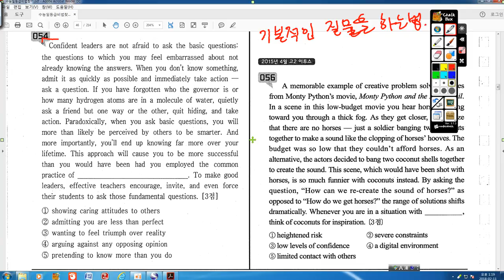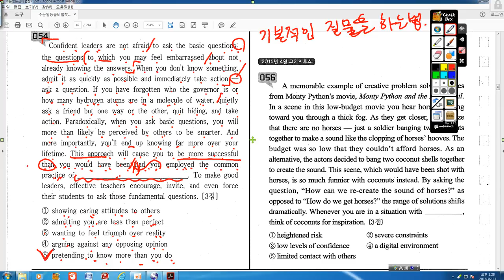수능일등급 고2 빈칸 54번